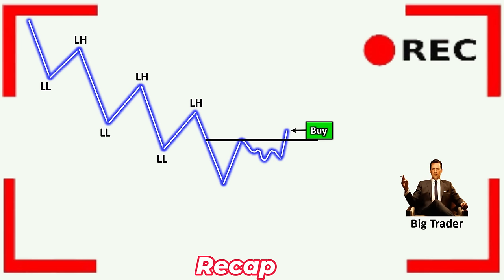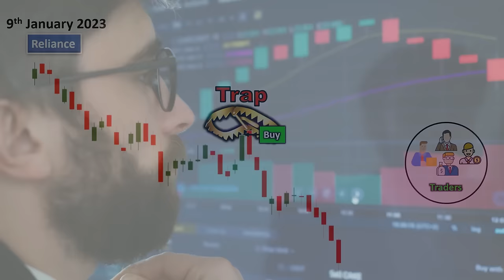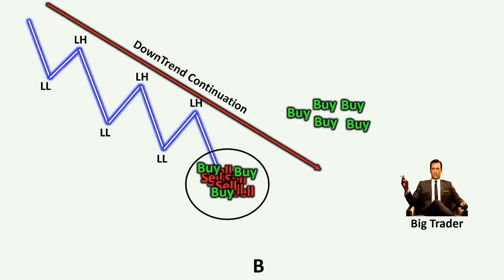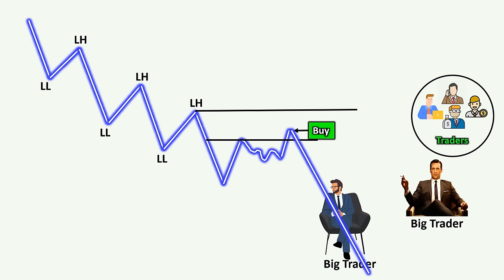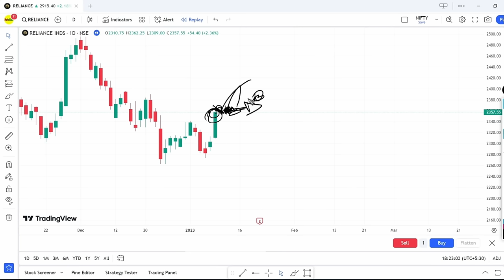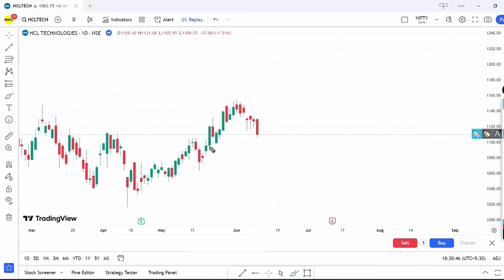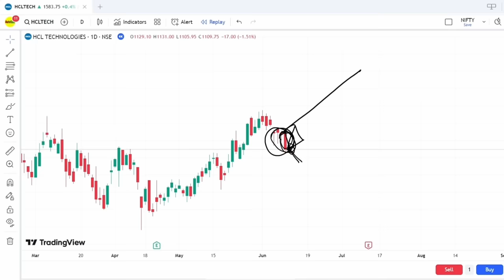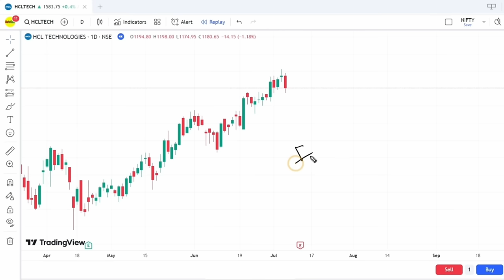Swing Trap Trading Strategy For Retailers | Daily Income 5000💲💲 With This Method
To Stay updated with useful learning content,
If you are thinking of opening a Demat account
You Can (without any Exter charge) Open it with the Below links -

My Gear That I Use for Trading and Video Making -

Mobile I Use
Tablet I use
Laptop -
For absolute beginners
I use
Monitor I Use
Graphic Tablet I use
Mic I Use
Wired Headphone I use
Bluetooth Headphone I use
Computer Glasses with Blue Cut & UV Protection I Use
Trading Journal I use
Chair That I use
Swing trading strategy
trap swing trading strategy
daily income strategy
how to identify trap trading setup
share market
stock market
nifty

Please use caution and do your own research before making any investment decisions. For personalized guidance, consult a qualified financial advisor. Remember, trading and investing carry both potential profits and losses, so be responsible for your choices.